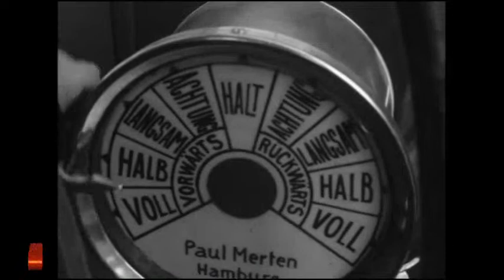Mys Dobré naděje (1975)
Drama / Válečný
Délka: 88 min

Druhá světová válka se pomalu chýlí ke konci. Na německé straně hranice začíná pomalu propukat panika a místní velitel přikazuje nechat podminovat místní přístav. Nenadálého zmatku využívají čeští lodníci, kteří se rozhodnou uskutečnit šílený plán: Ukrást německou loď plnou výbušnin a vyplout směrem ku Praze, která se má podle fašistických plánů stát poslední německou pevností... Scénář dostal Cenu literárního fondu ke 30. výročí osvobození.
Režie: Fuka Otakar Scénář: Fuka Otakar, Langpaul Ladislav Hudba: Šust Jiří Hrají: Větrovec Josef, Sklenčka Ota, Hanzlík Jaromír, Lackovič Otto, Cupák Eduard, Skřípek František, Stašová Simona, Pohan Jan, Morávková Consuela, Chytilová Miriam